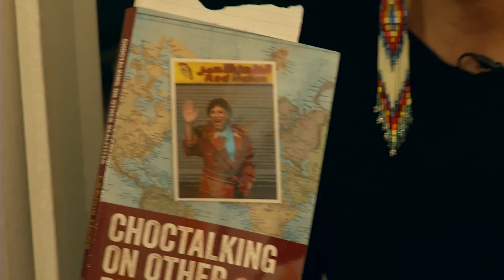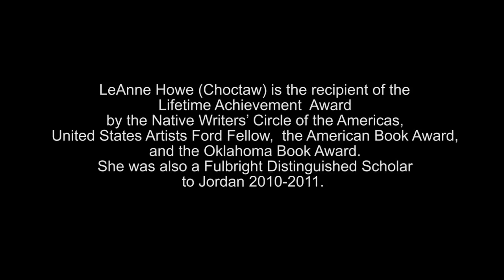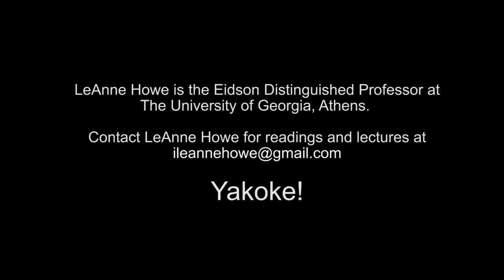Why I Write by LeAnne Howe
"Why I Write" by Choctaw author/playwright/filmmaker LeAnne Howe.
Produced by LeAnne Howe and James M. Fortier. Edited by James M. Fortier